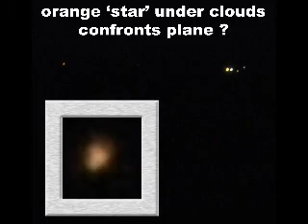gorebridge alien droids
facebook group edinburgh ufo had a skywatch night on august 19th 2011 and the local aliens were out displaying their  prowess with their surveillance unmanned aerial vehicles UAV's ...  We have had ex-military film the area in infra red with good kit and stuff does show up too - the night had a low cloud ceiling and was very misty and rainy - but we still see the ubiquitous orange UAV sitting in front of a plane - its not something that would have remained stationary or in the air in a strong south westerly wind if it was a firework !! the ufo showing after the thistle picture is a ufo that is recognised as a perpetrator of abductions by both garry wood (famous scottish A70 case, and also by paul schroeder from the USA

Thanks for visiting my Scottish Paranormal online shop! Find what you're looking for yourself or great gifts for your friends. Andrew Hennessey Ufologist and Paranormal photographer has brought together a collection of incredible paranormal images from Scotland. You'll find unique merchandise with my art and photographs on t-shirts, sweatshirts, mugs, prints, and more.